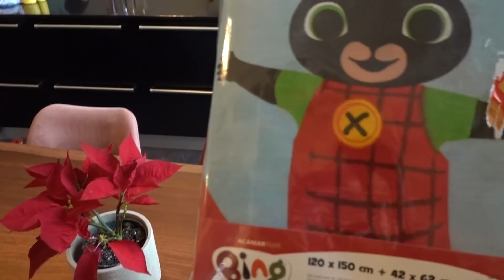ONS HELE HUIS IS IN KERSTSFEER!! - #836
Gisteren avond is er volop gespeeld met de cadeautjes. Om 23.15 toch gezegd dat ze het potje monopolie af moesten maken en gaan slapen. Ook vanmorgen waren ze weer vroeg wakker om met de cadeaus te spelen.

Nieuwe Pyjama’s werden aangedaan voor een pyjama dag, nieuwe schoenen gepast en trainingspakken aangedaan. Nadat geslapen had na het werk hebben we koekendag gehouden. Daarna was het tijd voor de kerst decoratie.

We hebben met het hele gezin uitleg gehad over decoreren. Het huis is nog nooit zo mooi versierd geweest. We hadden nog hapjes over van gisteren dus hebben de pan @kippie.nl opgezet en kaasjes gegeten. Lekker drankje erbij. Een fijne lazy sunday met z’n allen bij elkaar.

✉️ FANMAIL
Fanmail De Nagelkerkjes
Fenkelstraat 33
4731 JA Oudenbosch